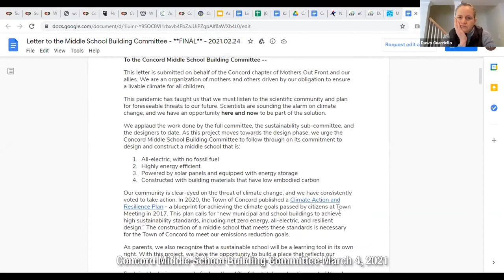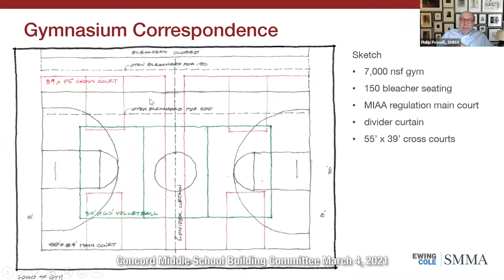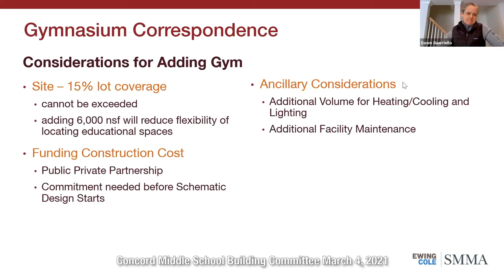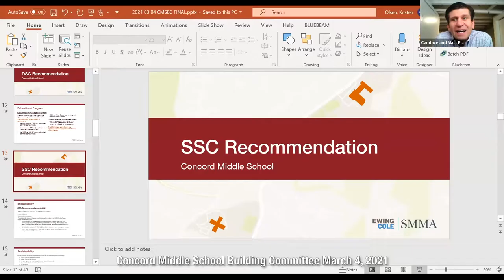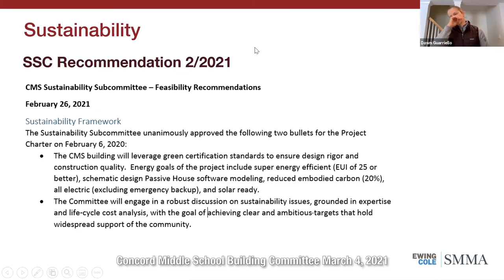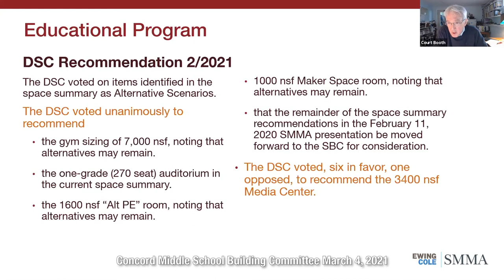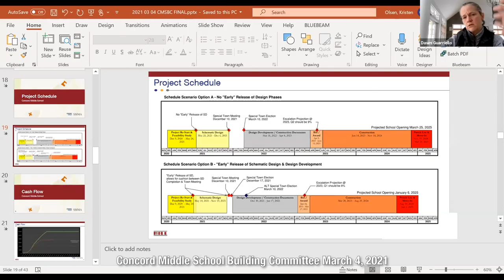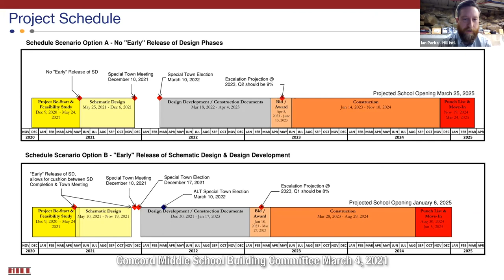Concord Middle School Building Committee, March 4, 2021. Concord, MA.